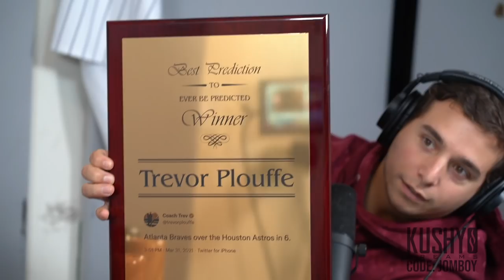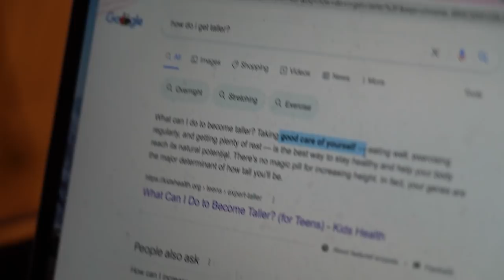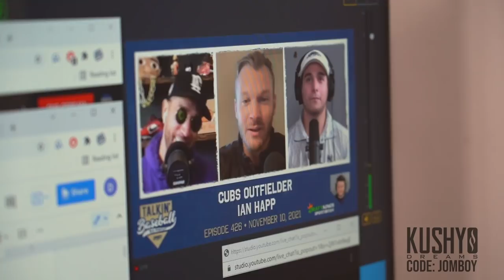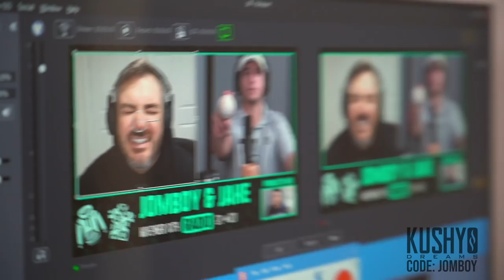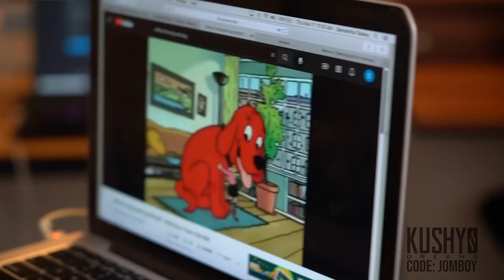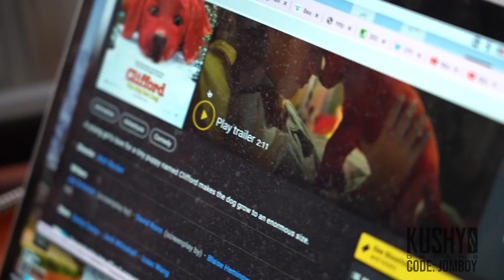Trevor Plouffe's Big Award & Clifford Talk | Office Vlog #66